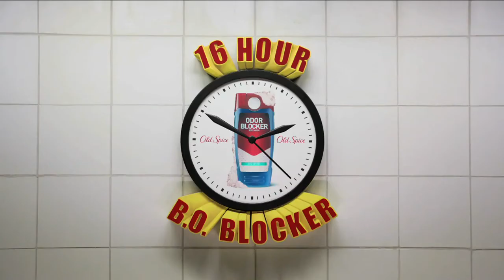Old Spice | Blocker :15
lol funny as hell terry